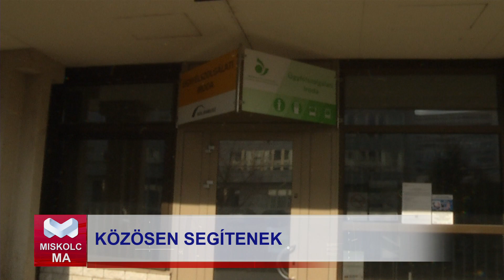MVK adománygyűjtés kezdődött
Tartós élelmiszereket, kötszert, tisztálkodószereket, takarókat és hálózsákokat is gyűjtenek.